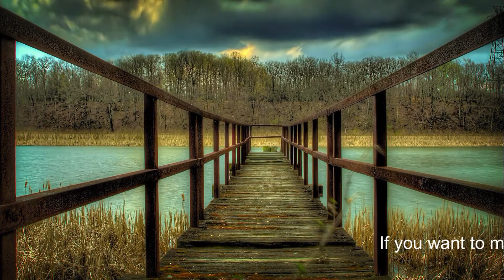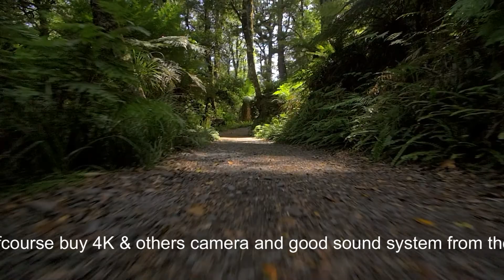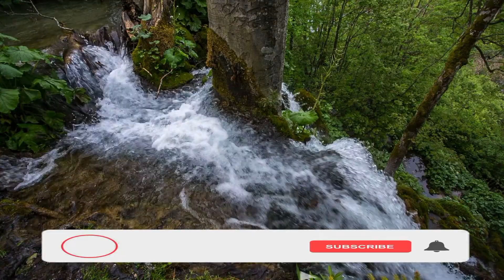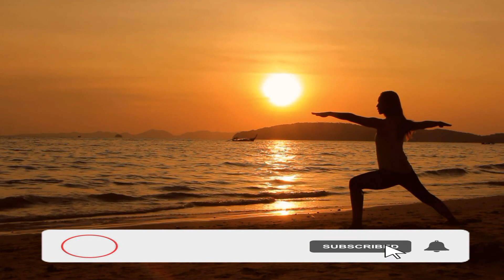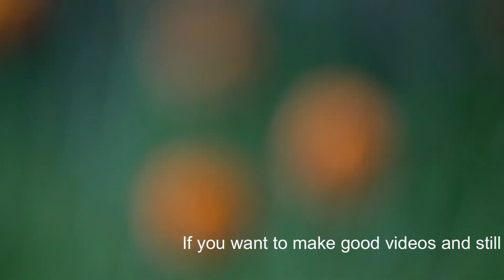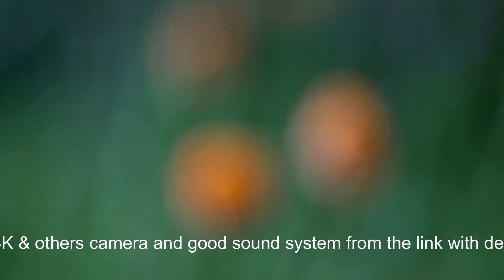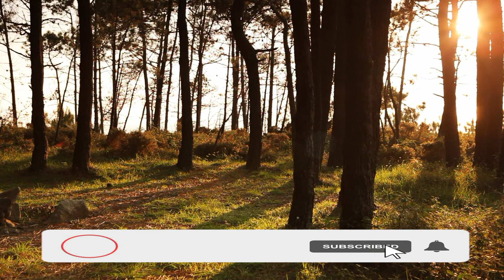Relaxing Sleep Music, Sleep Therapy, Deep Sleep Music, Insomnia, Spa, Study.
relaxation meditation motivetion relaxation & meditation motivetion Useful

Welcome, friends, on our channel: relaxation & meditation motivetion Useful.

Here you can find musical video:* ♪ Good morning music ♪ Music for wake up ♪ Music for positive energy ♪ Music for stress relief ♪ Relaxing music ♫ Music that helps relieve stress and anxiety ♫ Music for focusing and concentration; ♫ Music for imagination and creativity - will help immerse yourself in your inner peace, where you easily find the solutions you need.

Our goal is to help people relax and meditate, to give rest from the somemantic tense way of life, to lead to harmony with oneself and nature.

relaxation & meditation motivetion Useful  presents Deep Music to fall asleep fast. Our beautiful deep sleep music is peaceful calming music, specially created as stress relief music to flow into the deep soothing relaxation and meditation. Delta Waves will help you to beat insomnia, relax and fall asleep fast. Also it can be used as relaxing music for stress relief, healing music, spa music, relaxing meditation music for meditation, yoga music.

If you want to make good videos and still pictures, then ofcourse buy 4K camera and good sound system from the link is

New Mordern Digital Smart TV

ZCELL PRO 4K Sports Action Camera with 16MP High Resolution with Wi-Fi | 4K Ultra HD Video Recording with 120 Degree Wide Angle Lens and Waterproof Upto 30 Meters (Black)

Zebronics Zeb-Crystal Clear Web Camera with 3P Lens,Built-in Microphone,Auto White Balance,Night Vision and Manual Switch for LED (Black)

Obage HT-144 100W 2.1 Home Theatre Speaker System with Optical in, Bluetooth 5.0, FM, USB, Aux

If you like online shopping, you can order online from my Facebook profile. My Facebook Profile is :-